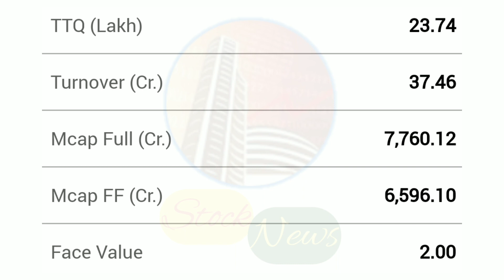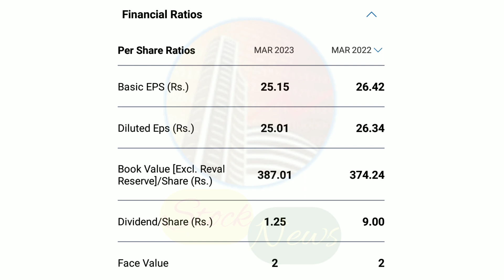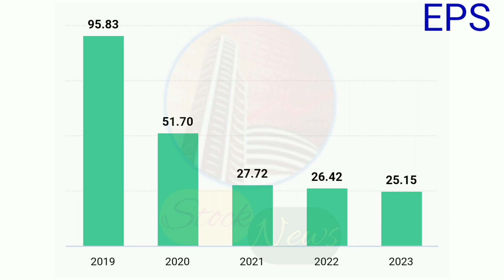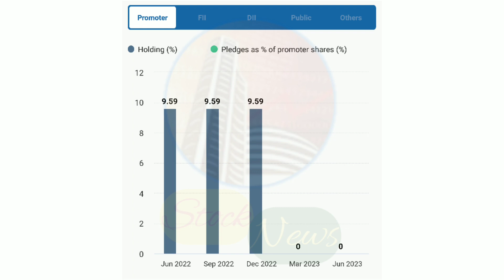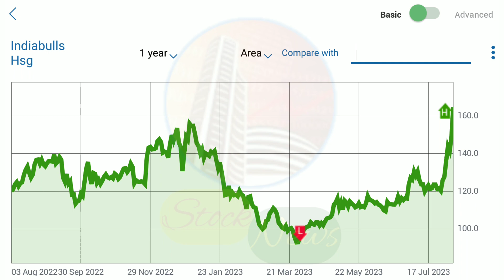INDIABULLS HOUSING FINANCE | EXPERT OPINION ON INDIABULLS HOUSING FINANCE